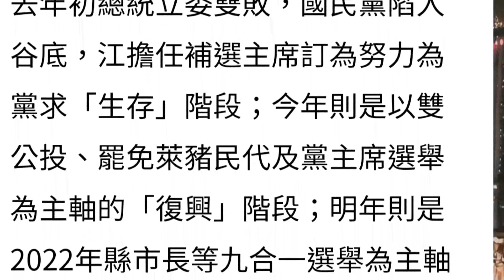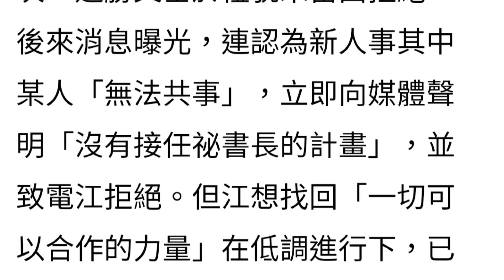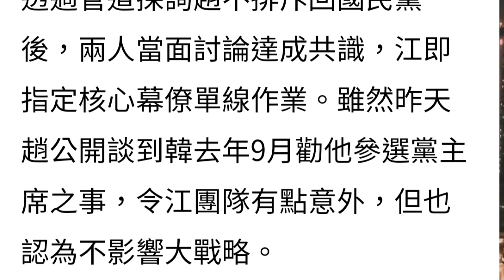趙少康重返國民黨，讓台灣再次偉大。昂山素季被抓。2021.02.01